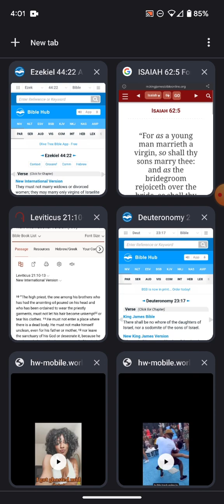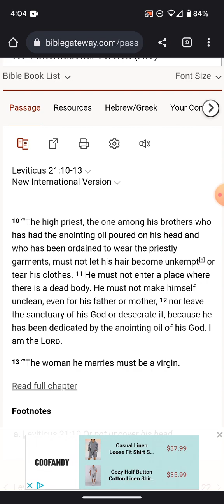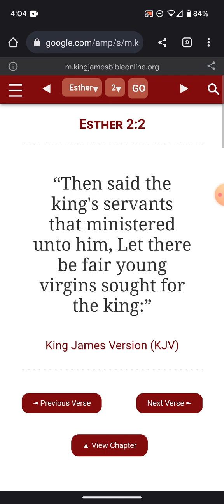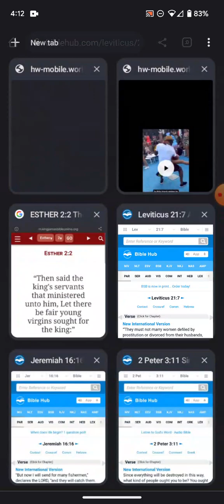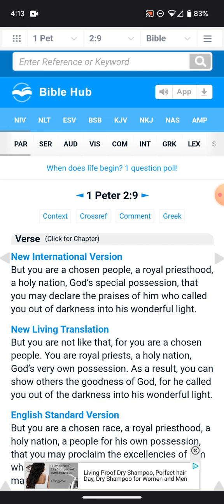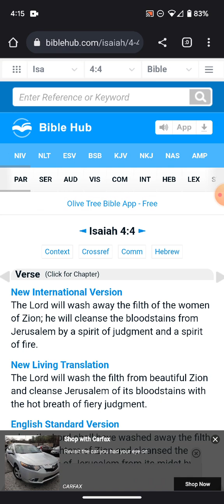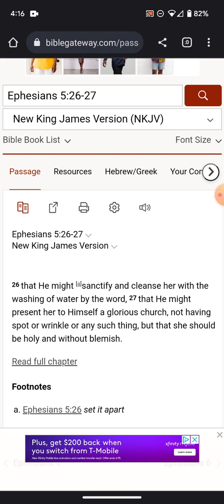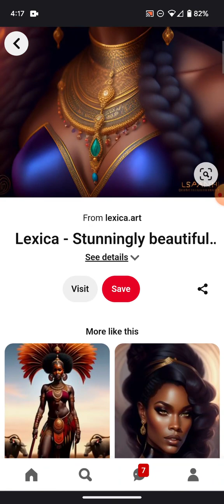Virgins have no Value in this Kingdom!